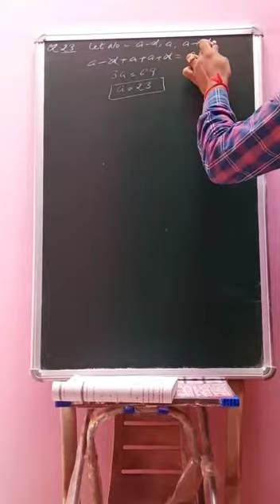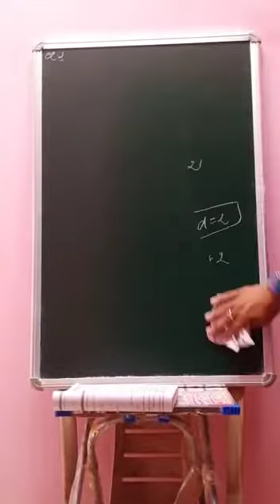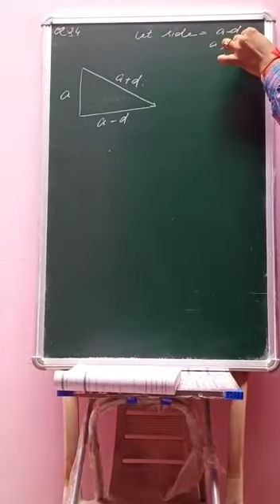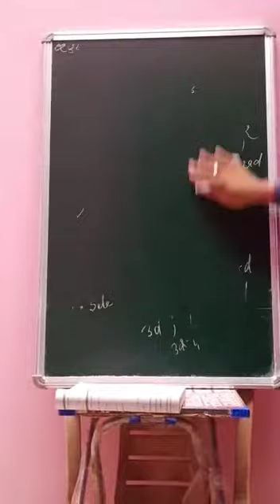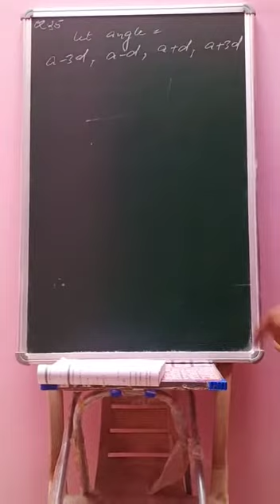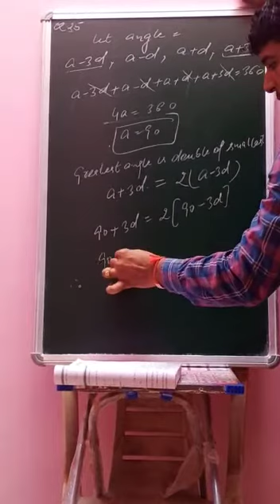11th Math Ex 9.2 Q 23,24,24